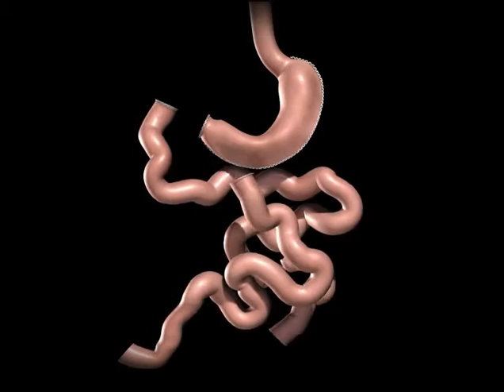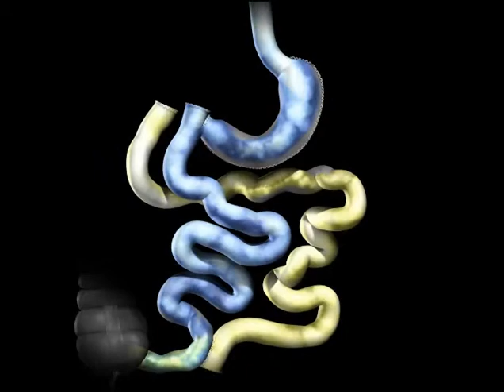Vaughan DS Animation